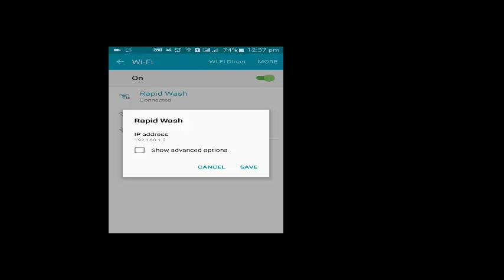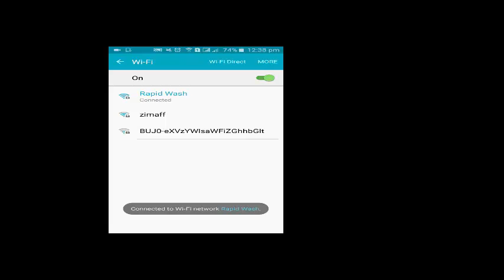✮✮✮Double Your Wifi Internet Speed For Free On Android✮✮✮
This video covers the How to increase my wifi speed

*Phone:
Samsung Galaxy J7 Prime

*Mouse:
HP x3000 Wireless Mouse

*Usb Cable:
BrexLink Micro USB

*Huawei Mate

*Micro USB

we often faced connecting wifi speed slow on android. Now everyone can solve it easily without apps.

Increase my wifi speed   follow the instruction :-

✓ At first connected your android phone with wifi
✓Touch and hold connected wifi netwosk
✓Click Modify network config
✓Click Check box show advanced options
✓Changed ip settings into static
✓Slightly down changed DNS 1 into 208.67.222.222
✓Changed DNS 2  also into 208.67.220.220
✓Finally click save

I hope anyone can increase speed of wifi on Android (Operating System).Any question comment please.